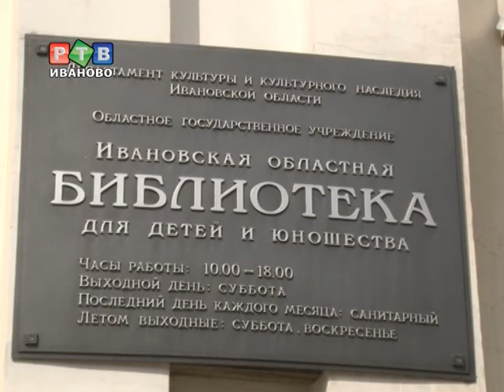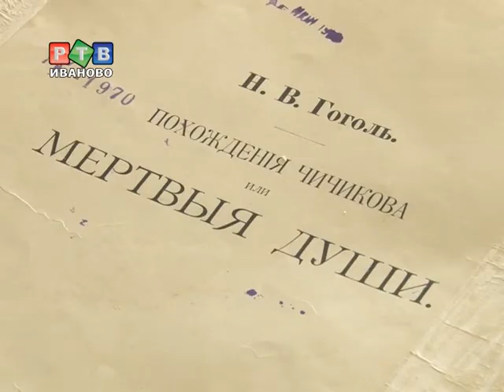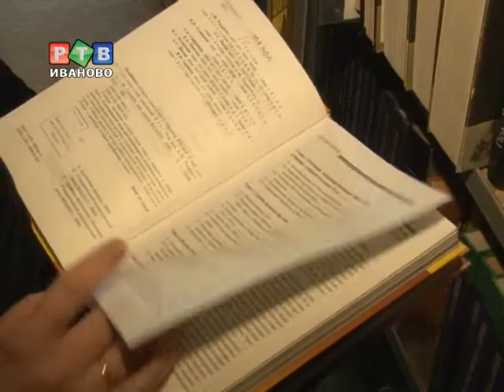в XXI веке книги не актуальны?